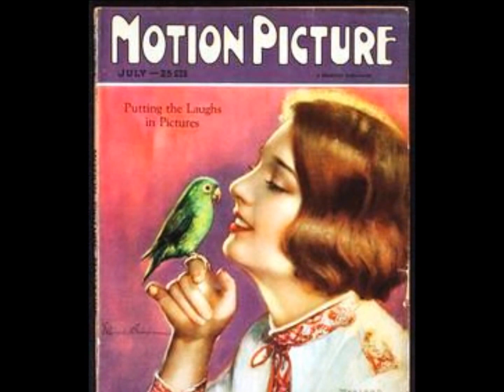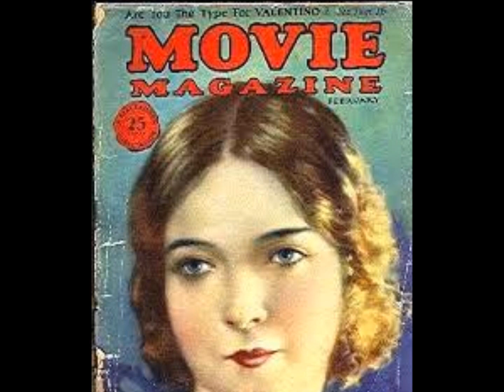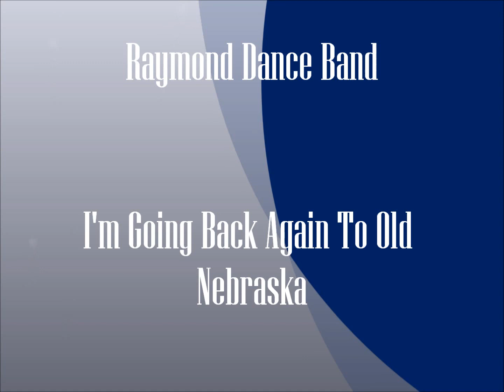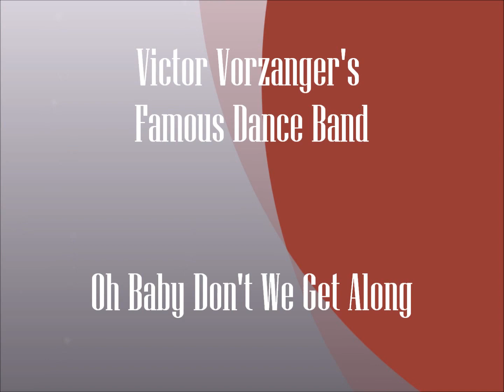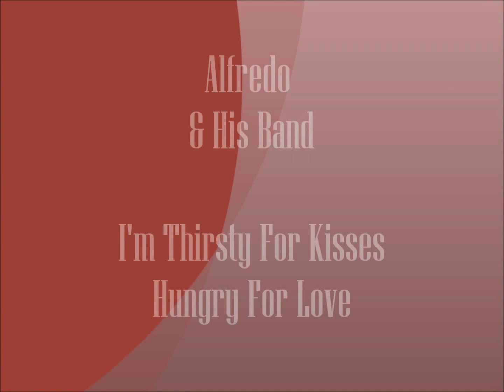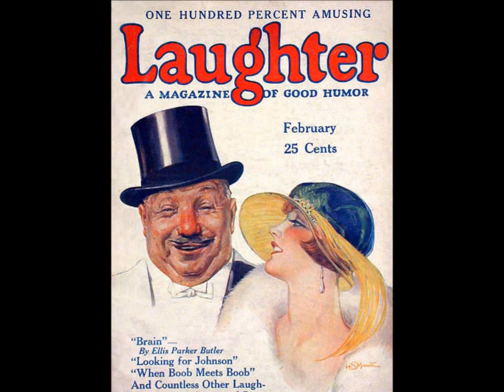Clap Your Hands Here Comes More 1920s Music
Clap Your Hands Here Comes More 1920s Music @Pax41  vintage 1920s music

1920s music - 1920s songs - roaring 1920s music - 1920 returns songs - music 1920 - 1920s dance music - 20s dance music - 1920s dance orchestra music
1920s jazz - jazz age music - popular 1920s music

Track 1 - The Clevelanders - Take In The Sun Hang Out The Moon - vocal Tom Stacks - recorded 11/12/1926

Track 2 - Raymond Dance Band ( Stan Greening) - I'm Going Back Again To Old Nebraska - vocal by Eddie Morris

Track 3 - Victor Vorzanger's Famous Dance Band - Oh Baby Don't We Get Along - vocal John Thorne - recorded 10/4/1927

Track 4 - Harry Bidgood & His Broadcasters - Our Bungalow Of Dreams (Stoll Plaza Theartre Organ) - recorded 4/1928

Track 5 - Alfredo & His Band - I'm Thirsty For Kisses Hungry For Love - recorded 6/27/1929

Track 6 - Harry Hudson's Melody Men - Minnetonka

Track 7 - Nat Shilkret & The Victor House Orchestra - You Came Along - vocals by Billy Hillpot & Scrappy Lambert - recorded 11/17/1927

Track 8 - Sam Lanin & His Orchestra - Big City Blues - vocal by Irving Kaufman - recorded - 5/1929

Track 9 - Paul Whiteman & His Orchestra - Why Is Love - recorded 7/9/1925

Track 10 - Colonial Club Orchestra - Sweetheart We Need Each Other - vocal by Dick Robertson - recorded 10/1929

Track 11 - Jack Shilkret's Orchestra - Clap Hands Here Comes Charley - vocal Billy Murray - recorded 11/27/1925

Track 12 - Isham Jones Orchestra - By The Shalimar - recorded 1/1923

Track 13 - Regent Club Orchestra (Bob Haring) - I Never Knew - vocal by Frank Munn - recorded 12/1/1925

Track 14 - The Troubadours - Was It Love - vocal by Frank Munn - recorded 10/25/1928

Track 15 - Roger Wolf Kahn Orchestra - Wouldn't You - vocal by Franklyn Baur - recorded 11/24/1926

Track 16 - George Olsen & His Music - Just Another Kiss - vocal by Bob Borger - recorded 5/29/1929

Track 17 - Colonial Club Orchestra - Waitin For The Springtime - vocal by Irving Kaufman - recorded 8/15/1927

Track 18 - Paul Whiteman & His Orchestra - You Forgot To Remember - vocal by Elliott Shaw - recorded 7/9/1925

Track 19 - Joe Green's Novelty Marimba Band - Dream River - vocal by Scrappy Lambert - recorded 3/27/1928

Track 20 - Logola Inn Orchestra - What Do We Do On A Dew Dew Dewy Day - recorded 8/31/1927

For a great video on 1920s fashion watch  @KarolinaZebrowskax  video called 1920s Fashion Encyclopedia